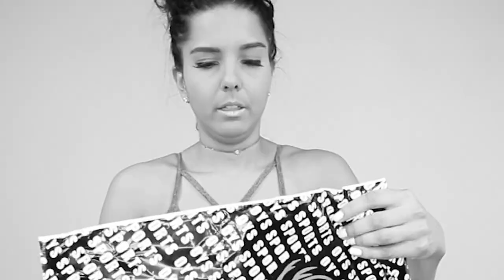OYSSPORTS Honest FIRST TIME BUYER Review and Try on | Seamless, tight cut, don't roll?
I was pleasantly surprised with how the material was so smooth and soft!  These products are intended to fit skin-tight and they do so comfortably.  My legs happen to be slightly too thick for the hem of the biker-length leggings so they constricted against me; however, even with them being a size too small they DID NOT ROLL.  That's a HUGE problem I have when I get short or biker-length leggings or spandex shorts, they roll up my thigh and I hate having to pull them down constantly.  The tops were all comfortable and supportive, didn't feel like they'd chafe.

Overall these are really great workout clothes from a comfort and fit aspect.  When I get a size larger in the bottoms I'll be able to do a squat test for durability, sweat wicking, feel, and workout functionality :)

My Measurements:
Waist:  31.5 in.
Hip:  41.5 in.
Height: 5'4" (five-feet four-inches)

Products reviewed w/ links:

1.
SEAMLESS NETS PATCHWORK SPORTS SUIT
Size: Medium

2.
SEAMLESS LEOPARD PLUNGE NECK SPORTS SUIT-RED
Size: Medium

3.
SEAMLESS POWER CROSS SPORTS SUIT
Size: Medium

4.
SEAMLESS OPEN BACK SPORTS SUIT
Size: Medium

❤️THANK YOU PATRONS XO❤️
xxx

"Copyright @ Cheesecake Hey & 2020. Any illegal reproduction of this content in any form will result in immediate action against the person concerned."